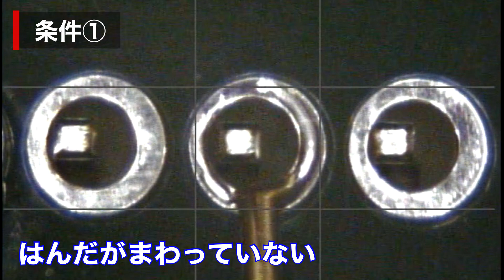What is the importance of optimum conditions in laser soldering?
▼Learn more about laser soldering.
This is the third stage of the Laser Soldering (Laser Soldering) video series. This time, we will explain the condition setting that must be performed when actually introducing the process. In laser soldering technology, which has a heat source different from that of general contact soldering as typified by an iron, optimization of "output x time" is of paramount importance.
In this part, we will explain how to optimize effective soldering conditions with video clips of actual laser soldering.
-Table of Contents (Chapters)
0:00 Opening
0:12 Key to Successful Laser Soldering "Output x Time
0:46 Condition 1: Insufficient heat - Part 1
1:10 Condition 2: Insufficient heat - Part 2
1:36 Condition 3: Successful laser soldering
2:06 It is important to derive the optimum conditions
2:40 Performing laser soldering experiments